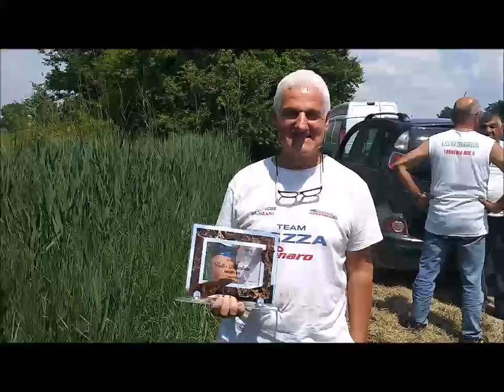BERGAMI CLAUDIO VINCE IL MINERVA DAY 2018